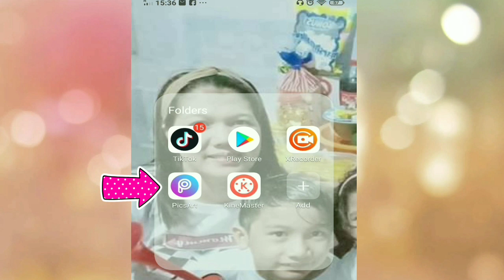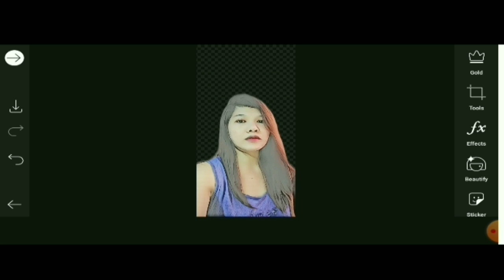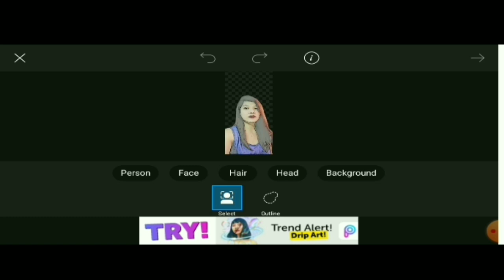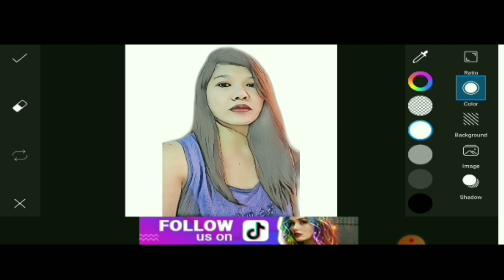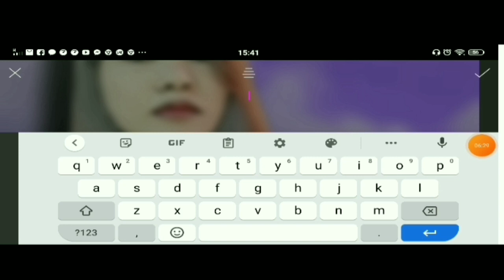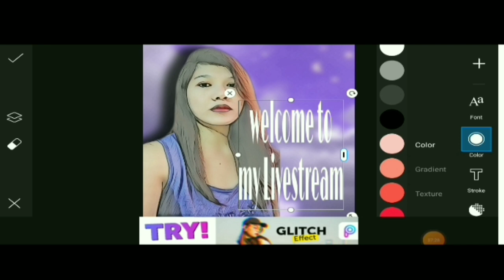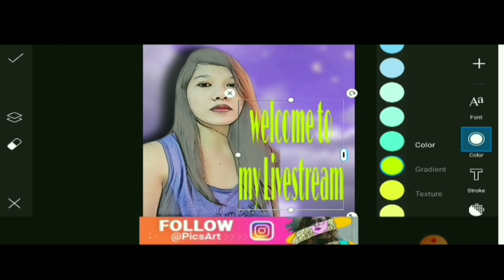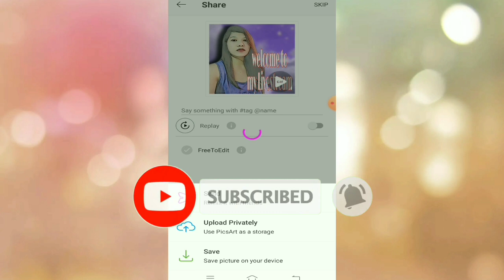HOW TO MAKE CARTOON PORTRAIT USING PICSART VECTOR ART EmsTabz channel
VectorArt cartoonportrait PicsArt do

Hello everyone this is EmsTabz and this tutorial video ituturo ko sa inyo kung paano maging cartoon portrait Ang ating photo using PicsArt so madali lng itong gawin and Sana po ay magustuhan nyo at magenjoy Kayo and don't forget to

Related tags;
Picsart tutorial
Picsart editing tutorial
Picsart tutorial for beginner
how to make cartoon portrait using picsart
how to make dripping effect using picsart
how to make blind effects using picsart
how to make your own avatar on facebook